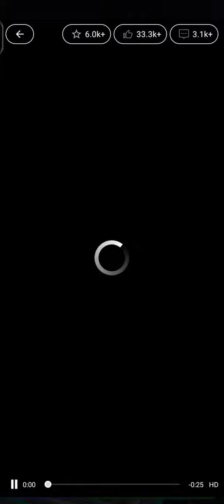rodeo stampede tame peacock spider